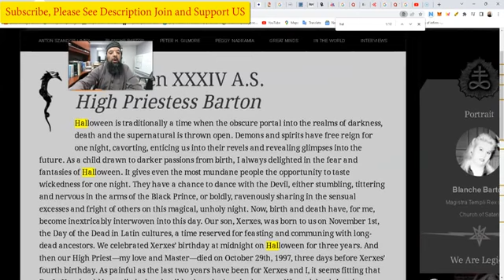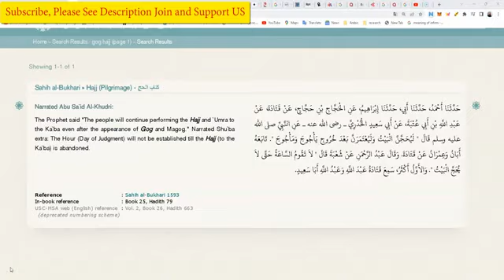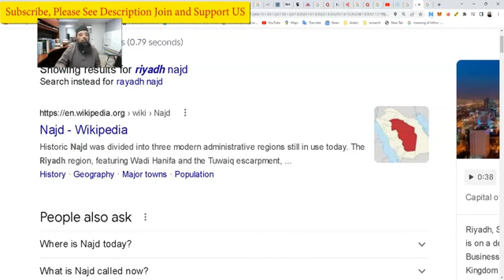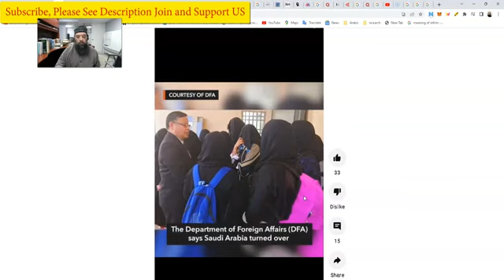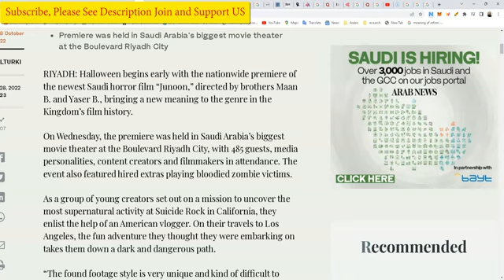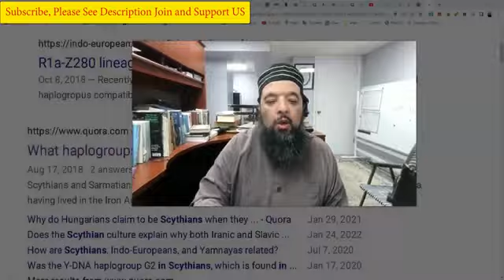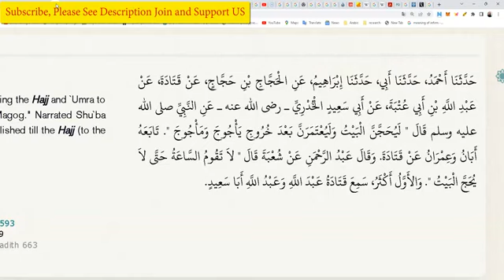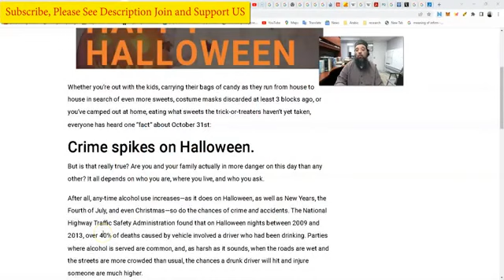Saudi (Najdi), Salafi Halloween & Low Intelligence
Saudi (Najdi), Salafi Halloween & Low
Intelligence